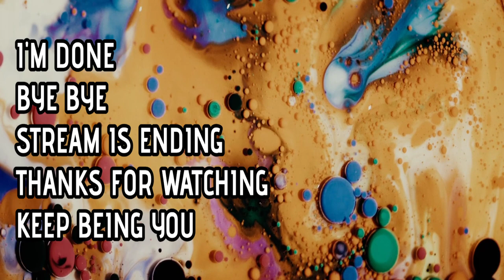Wolfenstein The New Order First Time Playing I'm Dead